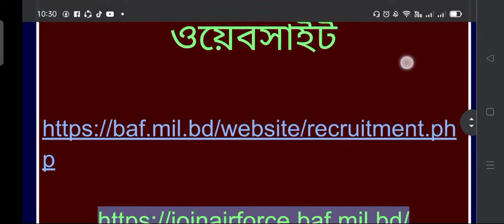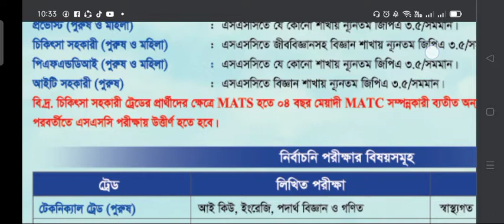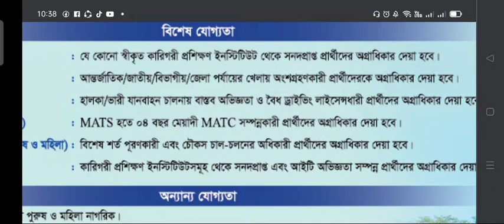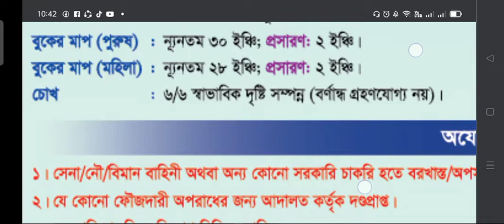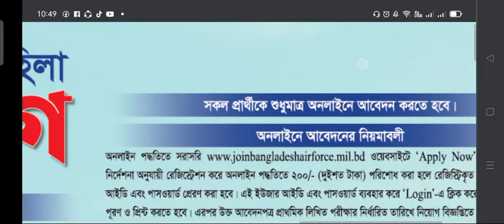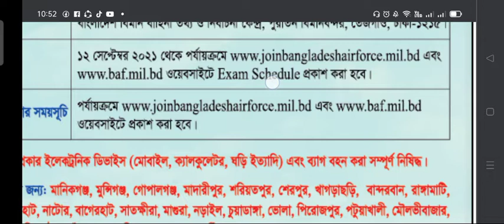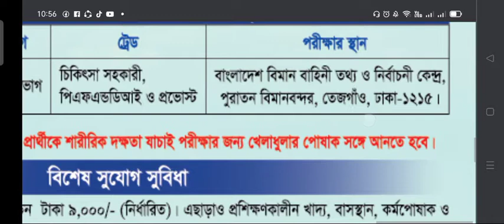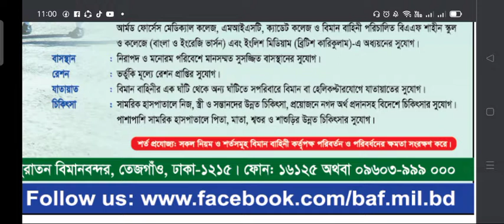৪৩৫০ টি পদে বিমান বাহিনীতে নিয়োগ, ‍SSC Pass govt. job, good salary and facilities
৪৩৫০টি পদে বিমান বাহিনীতে বিমানসেনা নিয়োগ
বিমান বাহিনীতে বিমানসেনা নিয়োগ বিজ্ঞপ্তি ২০২১ | Air Force BIMAN Sena Job Circular 2021

চাকরির খবর 2021 বাংলাদেশ,
চাকরির খবর 2021 সরকারি,
চাকরির খবর apps,
bd jobs চাকরির খবর,
চাকরির খবর 2021 পুলিশ,
06/08/2021 চাকরির খবর,
chakrir khobor recent,eekly job news bangla, latest job circular, সরকারি চাকরির খবর 2021, চাকরির খবর 2021, sorkari chakrir khobor 2021, saptahik chakrir khobor, chakrir khobor news magazines.